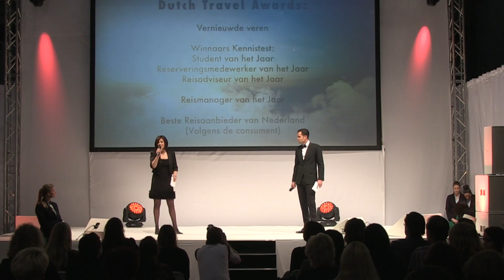Impressie van Dutch Travel Awards 2014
Voor de eerste keer werden op 14 januari tijdens de Vakdag op de Vakantiebeurs de Dutch Travel Awards uitgereikt. Bekijk hier de hoogtepunten.